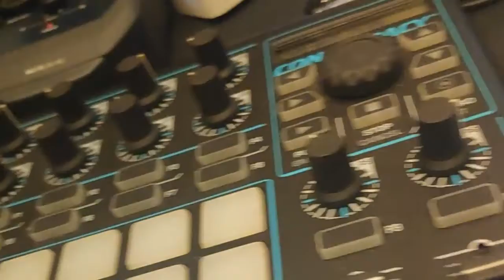Fragmento de ENTREVISTA EN RADIO NACIONAL CÓRDOBA por Franca Chiafitella | ⬇⬇⬇⬇ mirala completa ⬇⬇⬇⬇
Entrevista completa en YouTube: LRA7 Radio Nacional Córdoba
Esto es en el Ciclo AuditorioVivo - lunes, miércoles y viernes a las 19hs por Radio Nacional Córdoba FM100.1 y Facebook Live.
Producido y conducido por:
Franca Chiafitella
Gonzalo Puig
Cèsar Martìn Pucheta
Guti Ceriani Brizzi
Maria Elena Troncoso
Lunes. miércoles y viernes 19hs - Podés ver en vivo acá